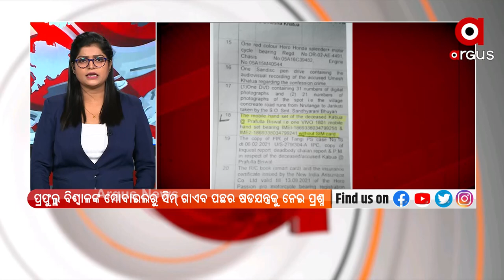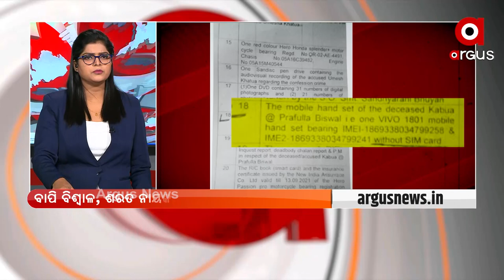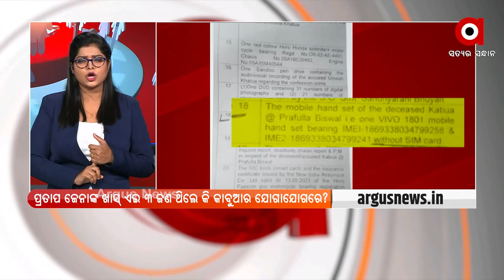MANTABYA :ପ୍ରତାପଙ୍କ ବାହୁବଳୀ